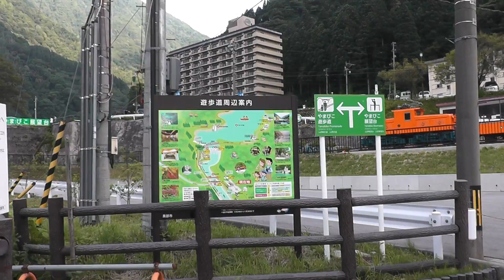富山 宇奈月温泉② 黒部渓谷ﾄﾛｯｺも 20140721